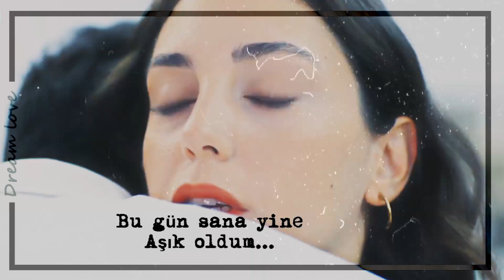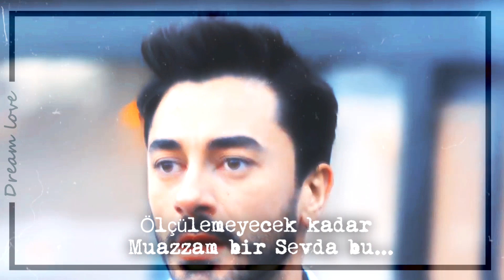Aaj Phir (Bugün Yine) AlEy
Ceviri için sevgili Ayşe Narin e teşekkürler :)